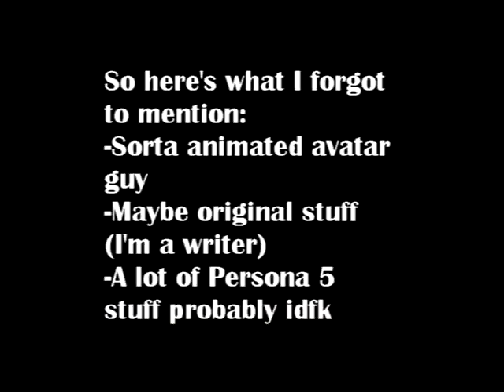Comin Back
I'm returning.

Again, all footage in the video is old and I genuinely couldn't get the aspect ratio to go back to normal so you're just gonna have to deal with it.

This was not well-made at all but I can use Audacity at a basic level so I hope the music made things less awkward:

Melemele Outskirts - Pokemon Sun and Moon
Peace and Tranquility - A Hat in Time
Swear to my Bones - Persona 5